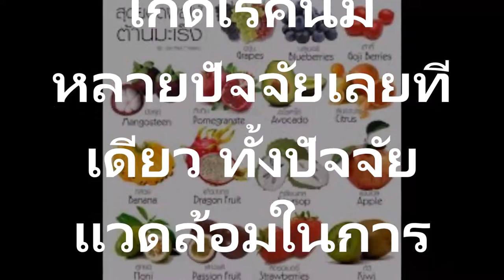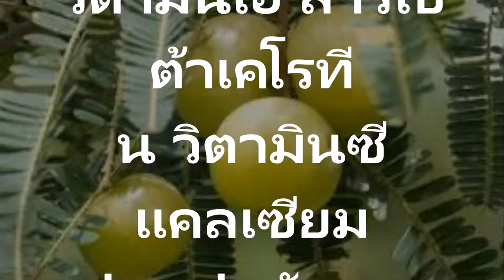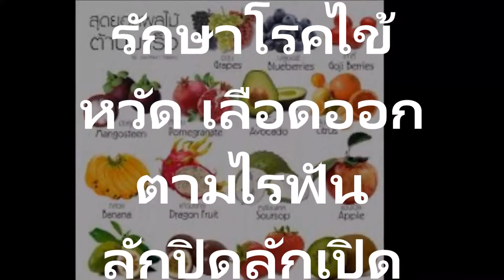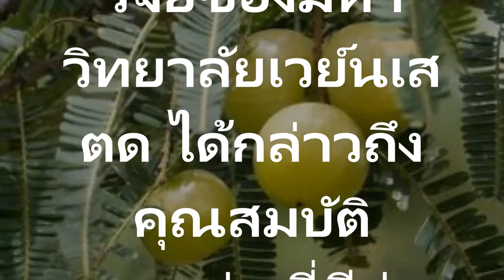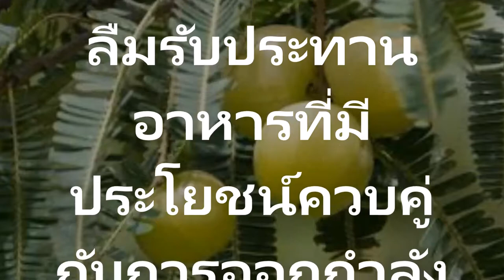ต้องกินไม่อยากเสี่ยงป่วยไปหามากินด่วน!! 5 ผลไม้ต้านมะเร็งได้ดีเยี่ยม